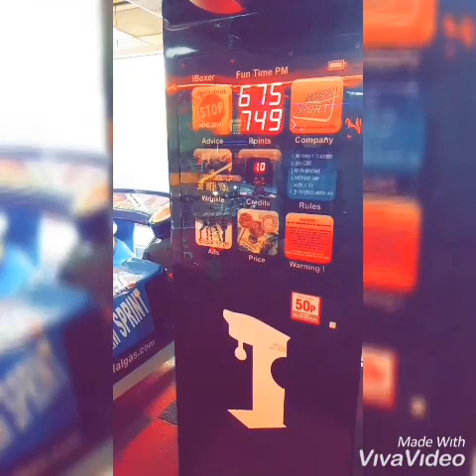B-RYE RED DRESS OFFICIAL VIDEO